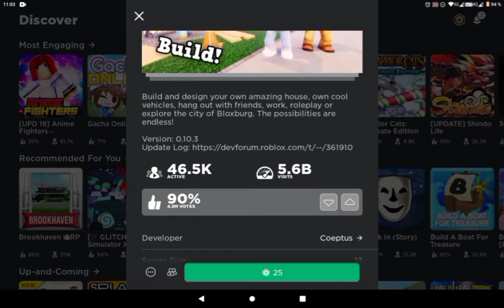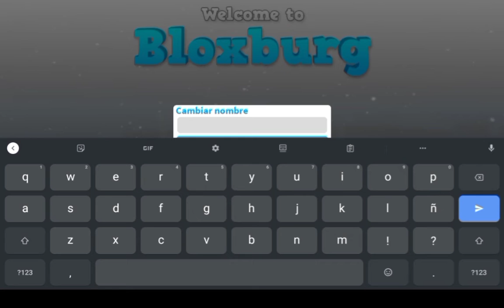Nueva serie | Compro el juego | Mi nueva casita | Bloxburg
hay sorteo activo pueden participar viendo el. ideó que etsa en mi canal